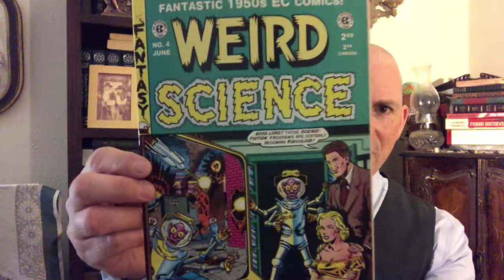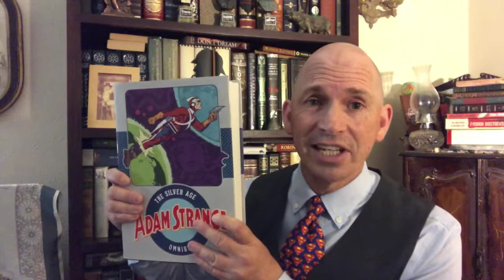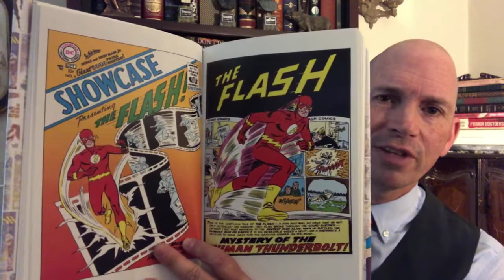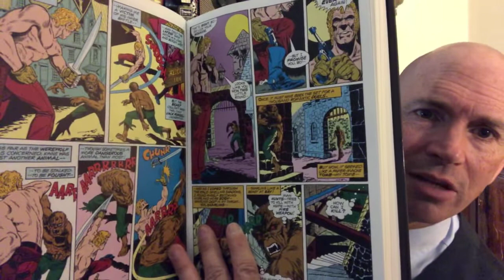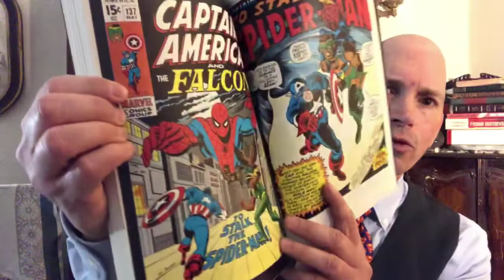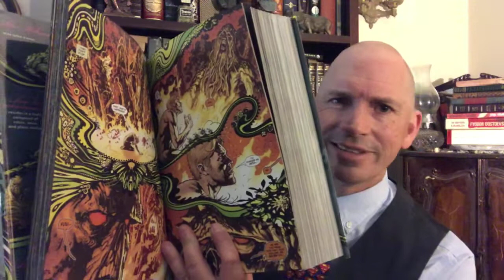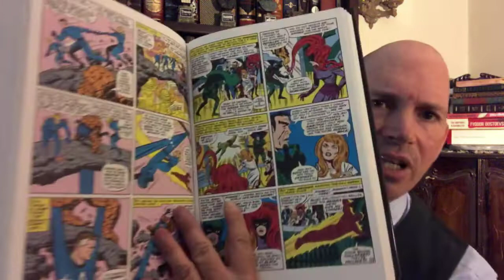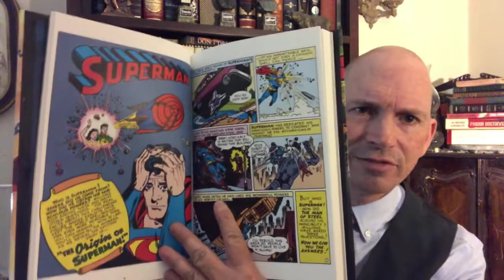My Top 10 Favorite Comic Books!